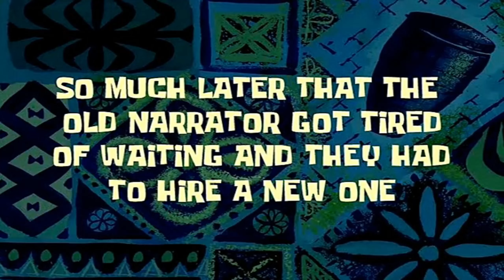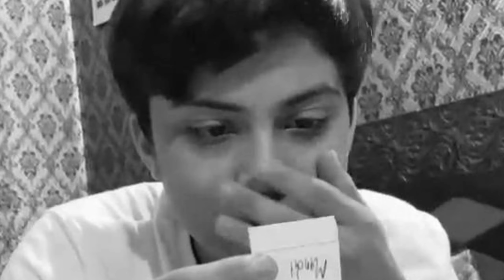Sayin YES (B-day edition) | Birthday V-Log🎂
Itna YES to nhi kaha laiken hum log iss per dobara video banai ge😁

Hi guys! we're Aiman and Ibrahim .we are in high school .We make comedy,family,friendly and clean videos to spread happiness and joy across the world .We need your love and support .See ya'll ;)
Do Like & Sub💖